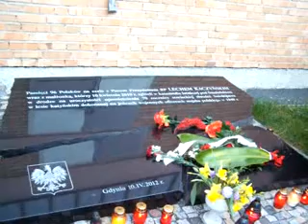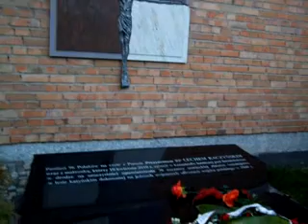1. Marsz Pamięci - Gdynia-Karwiny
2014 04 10, IV rocznica Smoleńska - Gdynia-Karwiny